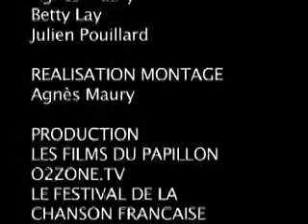FESTIVAL DE LA CHANSON FRANCAISE : les tremplins du festival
Le festival de la chanson française a pour vocation première de faire découvrir de nouveaux talents. Tout au long de l'année des tremplins sont organisés et les lauréats sont invités à venir jouer pendant le festival.